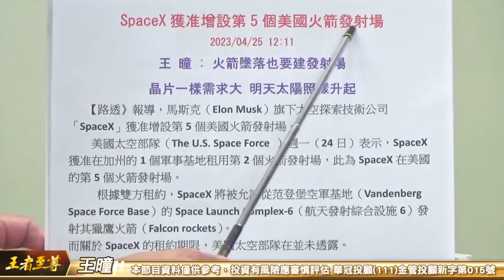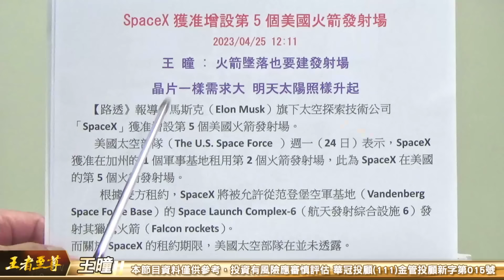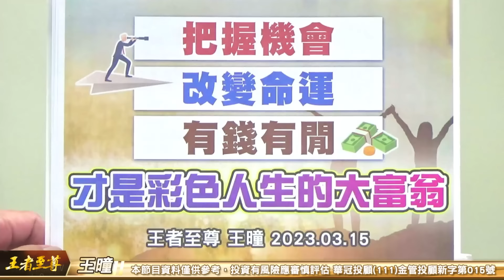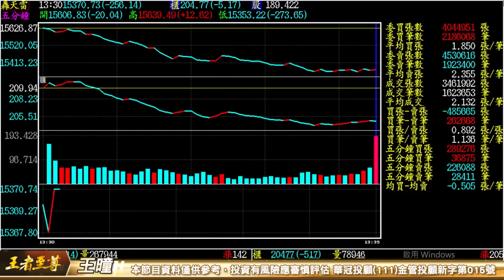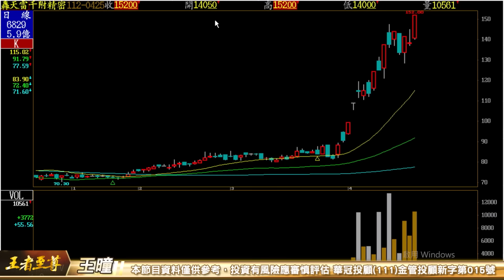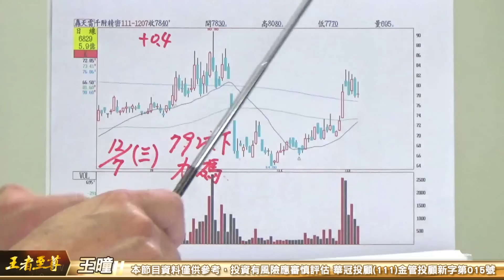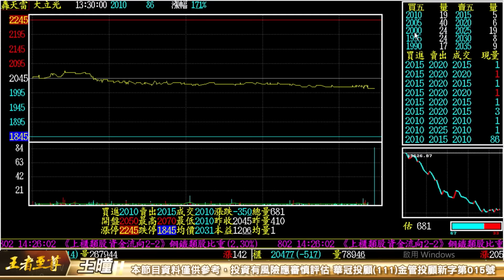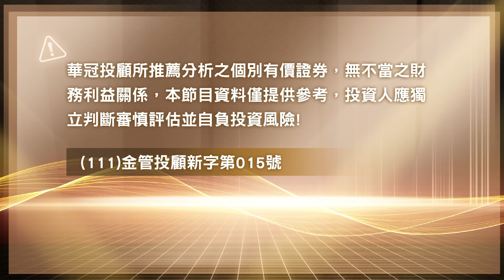【王者至尊】王曈 0425《【靜待量縮 免驚】》保勝光學18個⊕，保勝光學2再賺一波，千附精密⊕創新高｜【光學王+元宇宙王+安控王+IC設計王】加入line@ king5588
*SpaceX獲准增設第5個美國火箭發射場
王 曈 : 火箭墬落也要建發射場
晶片一樣需求大 明天太陽照樣升起.

【6517保勝光學】18個漲停板 至尊選股的威力
驚淘駭浪🌊才能真正看見掌舵者的實戰經驗豐富

*大盤狂殺點 殺聲隆隆 完全驗證王曈年前的規劃
第一季澤地資金行情 第二季風天要小心四月底
演講會完全驗證
所以我們邊佈局逢高就分批發紅包 32包紅包獲利放口袋

*今天保勝光學強鎖漲停 新的一輪軍工股起漲
*周周數漲停板
*下一檔的保勝光學-2
資金準備辦好入會
再賺一波行情

*四月限定
保庇《飆股特快車》
ㄧ檔接一檔   漲停漲不停
獲利無法檔 入會 VIP頂級會員升級
優惠專案88發發專案 賺錢到年底
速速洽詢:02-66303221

如果有股票問題 ： 急找王曈 、 打專線：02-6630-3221，24小時服務，全年無休。

每日新聞 : SpaceX獲准增設第5個美國火箭發射場
2023/04/25 12:11
【路透》報導，馬斯克（Elon Musk）旗下太空探索技術公司「SpaceX」獲准增設第5個美國火箭發射場。
美國太空部隊（The U.S. Space Force ）週一（24日）表示，SpaceX獲准在加州的1個軍事基地租用第2個火箭發射場，此為SpaceX在美國的第5個火箭發射場。
根據雙方租約，SpaceX將被允許從范登堡空軍基地（Vandenberg Space Force Base）的Space Launch Complex-6（航天發射綜合設施6）發射其獵鷹火箭（Falcon rockets）。
而關於SpaceX的租約期限，美國太空部隊在並未透露。